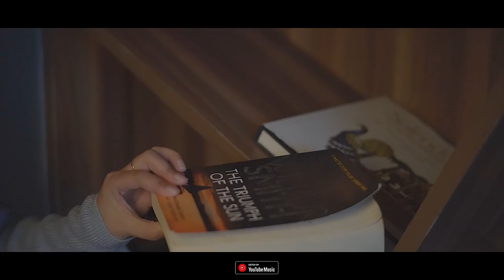KRISHNA - Na La Dil | Arshiya Verma | Shashi Bhushan Negi | Letest Himachali Song 2023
KRISHNA : Na La Dil | Arshiya Verma | Shashi Bhushan Negi | New Pahari Song 2023
Credit Gose To:-

🎶Singer :- Krishna / Arshiya Verma
🎶Co Artist :- Dr. Sumesh Sharma
🎶Lyrics/Composer :- KRISHNA
🎶Director/D.O.P/ Editing/Publicity Design - Susheel Sharma Films

Speacial Thanks :- Pankaj Verma, Dinesh Nanak, Ashawani Sharma, Mukesh, All friends with Love

GAANA:- Listen to Na La Dil from the album Na La Dil On Gaana!

Amazon Music

Wynk Music :- Listen to the song: Na La Dil on Wynk Music